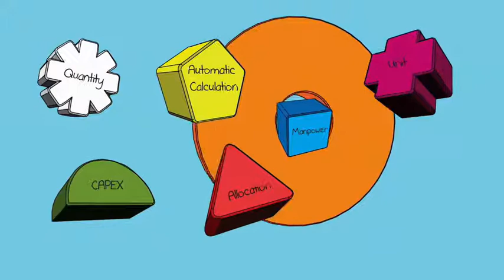IDU-Concept - Financial Budgeting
IDU simplifies financial management for non-financial managers. Its flagship product, IDU-Concept, provides easy, effective budgeting and financial reporting for medium-sized to large businesses, including many top firms.  IDU-Concept integrates easily with your ERP software, but unlike more cumbersome offerings, IDU-Concept can be implemented quickly, requires little or no ongoing consulting fees and reduces budgeting cycles. IDU-Concept provides an integrated budgeting solution that is easy to use.